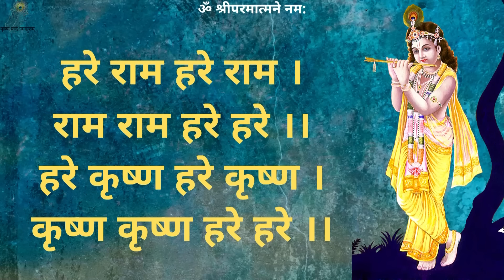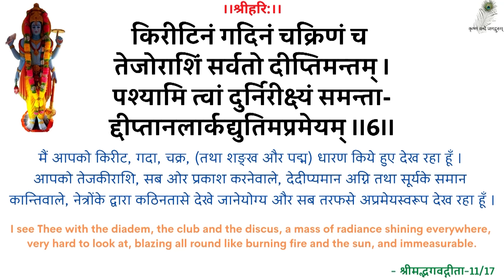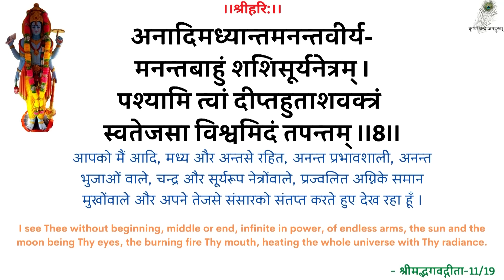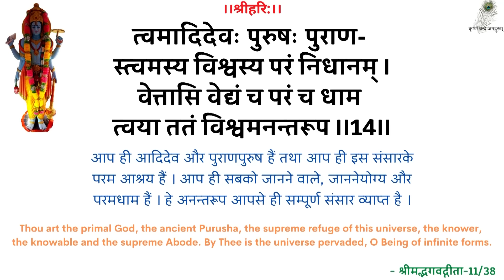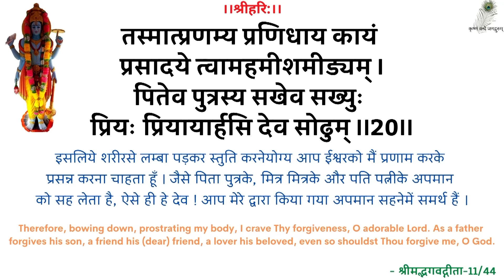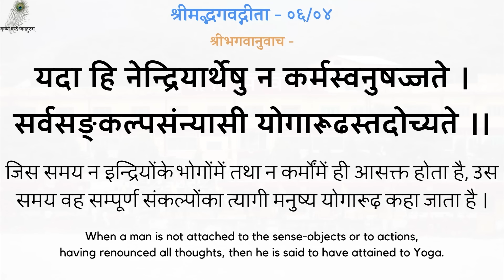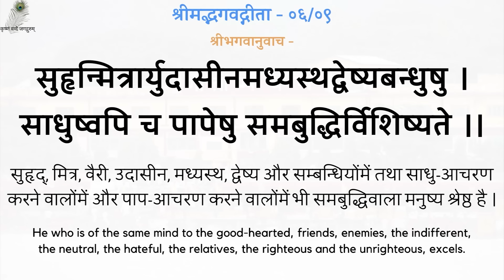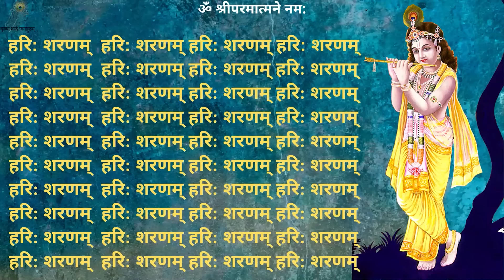SwamiJi P. Pravachan - 19940630_0518 Sanyogjanya Sukh Prapti Mein Baadhak - Pleasure Is Hinderance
00:00 - हरे राम कीर्तन
13:00 - नित्यस्तुति
24:18 - गीता पाठ (अध्याय 06, श्लोक 01-10)
31:05 - संयोगजन्य सुख प्राप्ति में बाधक
स्वामीजी प्रार्थना प्रवचन - संयोगजन्य सुख प्राप्ति में बाधक - श्रद्धेय स्वामीजी श्रीरामसुखदासजी महाराज
SwamiJi Prarthana Pravachan - 19940630_0518 Sanyogjanya Sukh Prapti Mein Baadhak - Worldly Pleasure Is Hinderance In God Realization - Shradhey Swami Shri Ramsukhdas Ji Maharaj

Gita Press
Geeta Press
Gita Bhawan
Gita Bhavan
Nitya Stuti
Swami Ji
Seth Ji
Bhai Ji
Pad Ratnakar